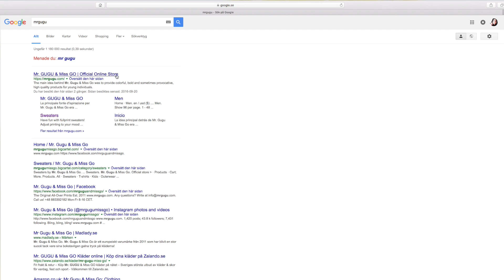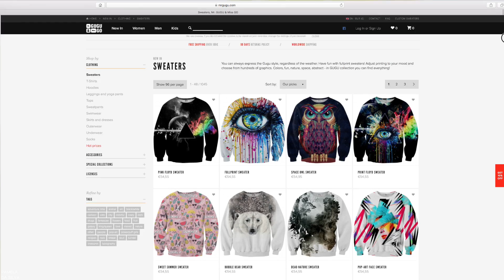Mr GUGU & Miss GO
Måndag den 17:e Oktober 2016.
Jag har beställt från en hemsida som heter Mr.gugu & Miss go.